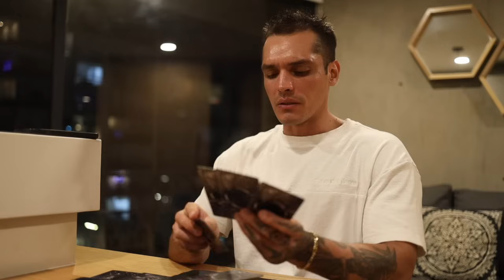GEMINI: INNER SHADOWS PREVENT THEM FROM BEING EMOTIONALLY VULNERABLE, NOT LOOKING GOOD | AUG TAROT